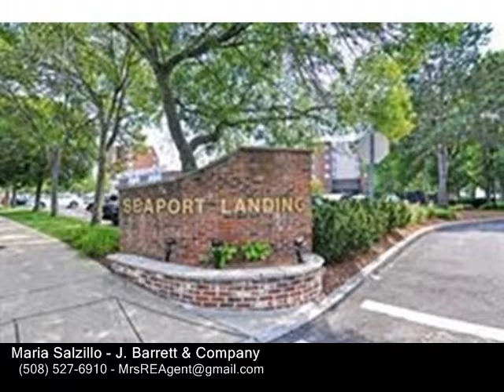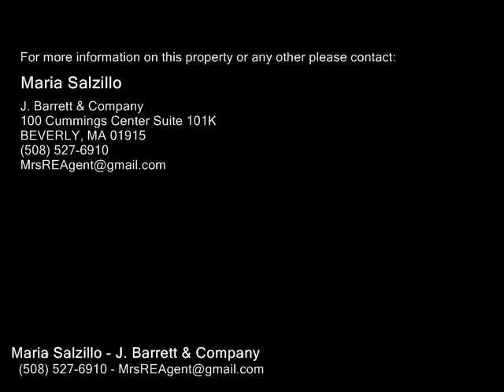154 Lynnway Unit 308, Lynn MA 01902 - Condo - Real Estate - For Sale -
154 Lynnway Unit 308, Lynn MA 01902  Condo  Real Estate  For Sale   Spectacular Waterfront Property! Relax and enjoy the peaceful Panoramic ocean views.This spacious, open concept, well maintained 2 bedroom 2 bath unit at Seaport Landing offers luxury living at its finest. Enter to a ceramic tiled entry open to the xlarge living room dining room combo wdouble sliders to a deck overlooking the Atlantic ocean.  A spacious Kitchen wnewer appliances offers an area for a small table, lots of cabinet & counter space as well as the option for a  breakfast bar. The huge master suite offers a spa like bath  wa double sized vanity, a shower stall and a tub, a very large walk in closet  & access to the deck the 2nd  spacious bedroom with a generous closet & deck access,full bath updated ct  bath & a laundry closet off kitchen. On site gym facility & function room. Professionally managed building won site maintenance. Close to public transportation, park & docks. Newer heating system, hot water tank and windows & extra storage PLUS A GARAGE & IN UNIT LAUNDRY!

Maria Salzillo
J. Barrett & Company